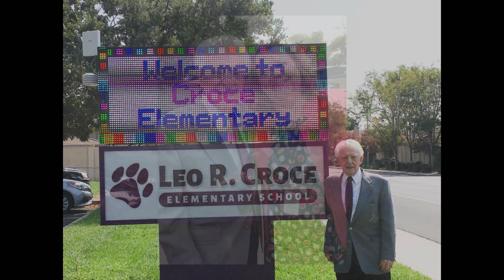LEO CROCE: "ONE OF THE GOOD GUYS; GONE BUT NOT FORGOTTEN" (v. 8)